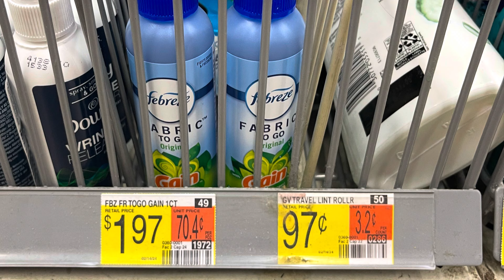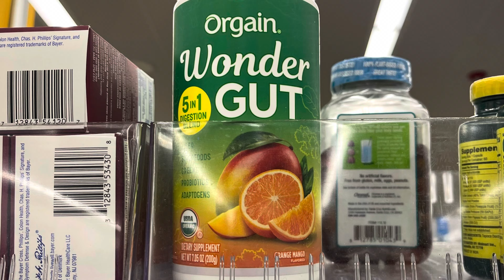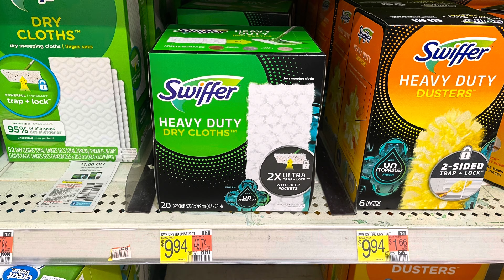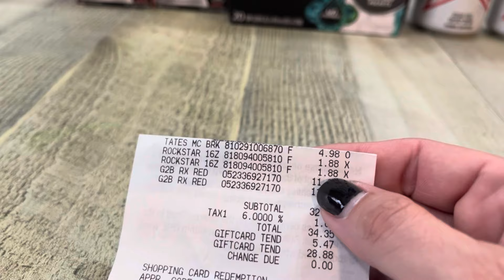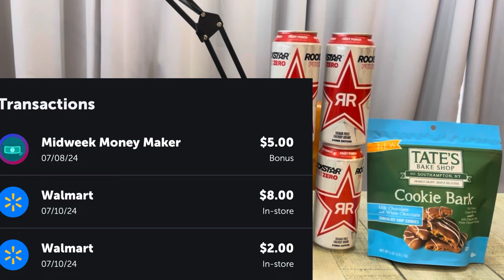Walmart Best Deals! July 10, 2024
Aisle Rebates

Rockstar rebate

PG Rebate

Bundle Video

My Budgeting Channel

Ibotta - vsndhak

Fetch - CFGY4

Shopkick - BEST465723

BrandClub - Earn $8 for using my link

CJay’s

Blue Treats Rebate

Zoup Rebate

Arm & Hammer Rebate

Rockstar rebate

PG Rebate

Bundle Video

My Budgeting Channel

Ibotta - vsndhak

Fetch - CFGY4

Shopkick - BEST465723